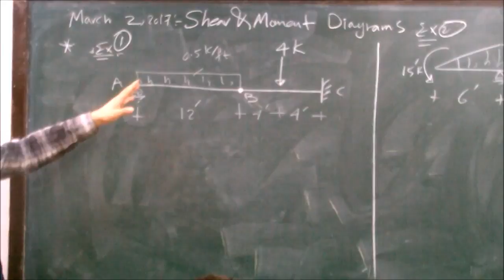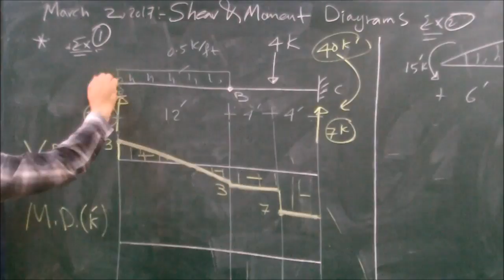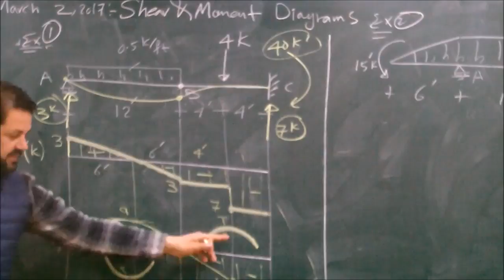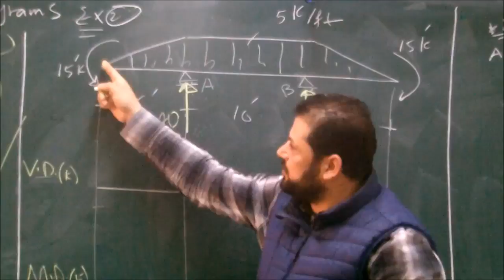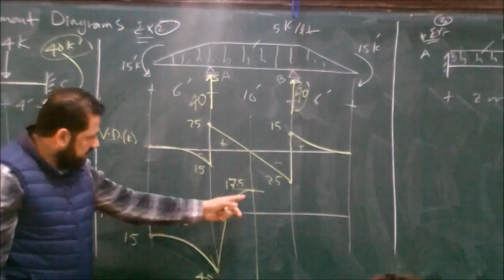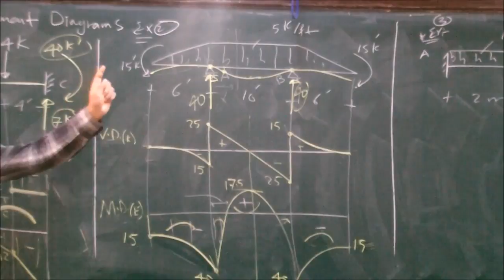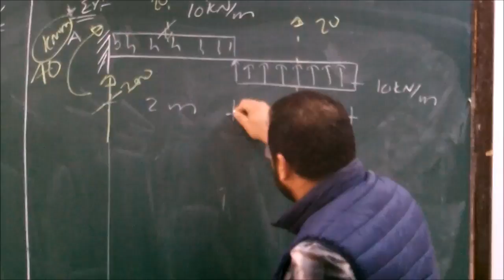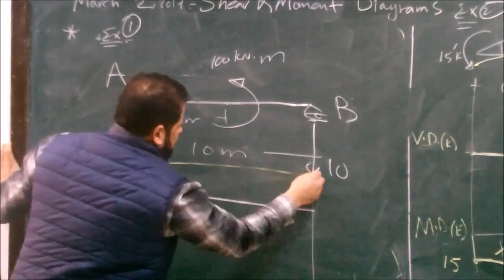Structural Analysis 1 || Beams: Shear & Moment Diagrams Part 2